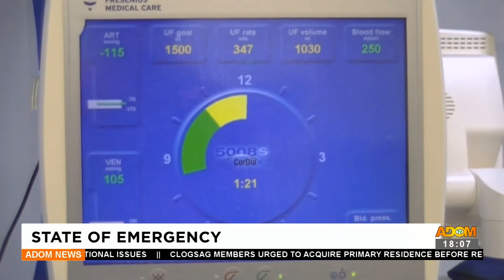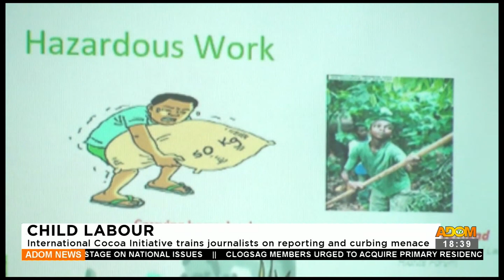Adom TV News (17-10-23)